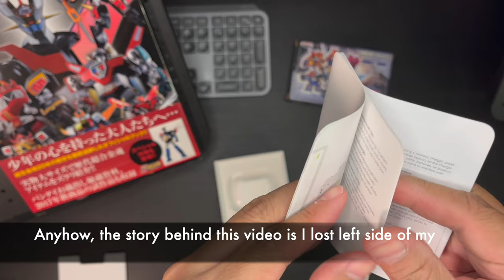(This is not !) Unboxing Airpods Pro 2nd Gen (2022) Getter Arc Version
Airpods Pro 2nd Gen (2022)